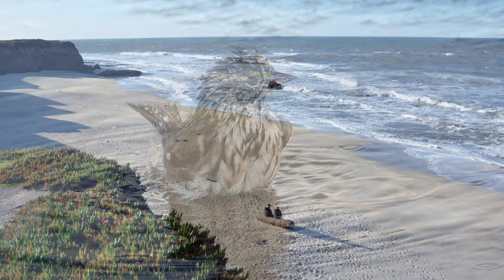Just Another Day In Half Moon Bay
Just some of the wonders, great and small, to behold on a typical day in Half Moon Bay.